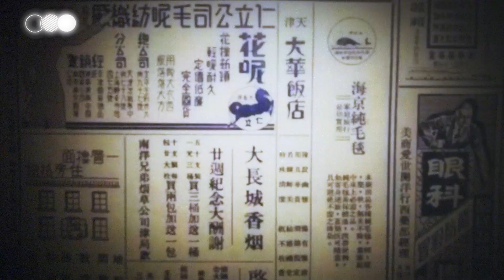何解『屈尾十』會和超人十字死光有關?《吓咩話》話你知這個詞的典故 Canto Memes: How to say fickle and inconstant in Cantonese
《吓? 咩話》每週二拆解廣東話俗語 播放列表

有很多廣東話俗語，大家可以說是每天都聽，每天都講。但大家知不知道它們背後的典故和含義？？由天下衛視三藩市和LZERO由零工作室本地製作的最新節目《吓?咩話》, 逢星期二新片上架!

Ever heard of a Cantonese slang so peculiar that you asked, "What did you say?" Well, in that case, you've clicked on the right show. Stick around "Canto Memes" to learn from Ken Sir how these slangs came about, and how to use them properly to impress family and friends!  A new episode is coming your way every Tuesday!